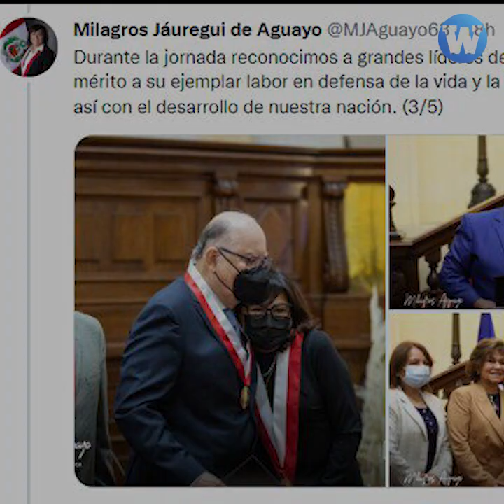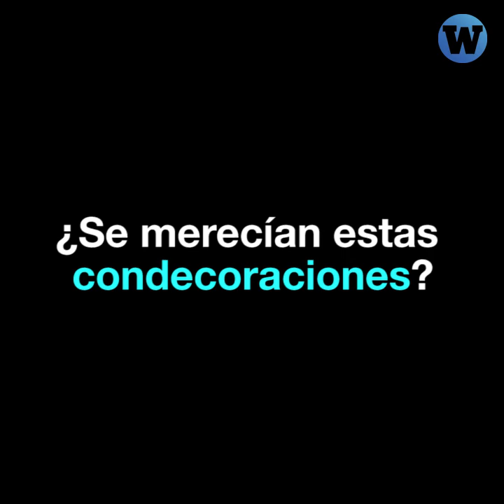Congreso condecora cantantes salseros, pastores de iglesias y congresistas golpistas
¿Cómo está trabajando el nuevo Congreso? Condecorando cantantes salseros, pastores de iglesias y congresistas golpistas.